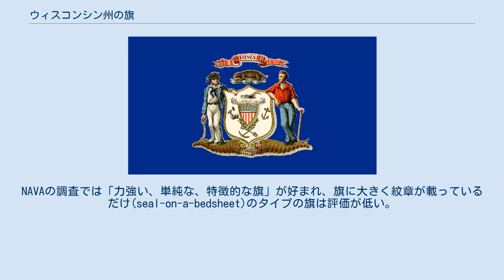ウィスコンシン州の旗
ウィスコンシン州の旗（ウィスコンシンしゅうのはた）は、アメリカ合衆国ウィスコンシン州の州旗。
州の紋章が入った青い旗である。
 1866年から1913年までのウィスコンシン州の旗 1913年から1981年までのウィスコンシン州の旗 この旗は1866年にウィスコンシン州の連隊が戦場で使用する旗として使用したのが最初である。
1913年に州の法律で州の旗のデザインが指定された。
 1941年、カール・R・エークルンドはウィスコンシン州知事ジュリアス・P・ハイルの要請により、南極大陸にウィスコンシン州の旗を掲げたと報告した。
その地点は、南極点の約500マイル北で、前人未踏の地域に620マイル入った所である。
1958年、エークルンドは別の旗を南極大陸で掲げた。
その旗は州の博物館で展示するために寄贈された。
 1953年、ウォートマ選出の州下院議員ウィリアム・ベルターが、旗のデザインが詳細すぎて製作のコストが高くつくと批判した 。
 1973年に、州議会が旗に"Wisconsin"という言葉を加えようとしたが、あまりに取り散らかっているとして批判された。
 1975年、州の紋章ではなく州の印璽が描かれた不正確な州の旗が売られていたので、ウィスコンシン州務長官ダグ・ラフォレットは、正しい州の旗には下部に13個の星が入った旗(banner)は描かれていないと注意した。
 1979年、他に多くある青地の州の旗と区別しやすくするために、旗に"WISCONSIN"の文字と、合衆国への加盟が承認された年である"1848"の文字が加えられた。
1981年5月1日以降に製作されるすべてのウィスコンシン州旗は、このデザインを使うことが求められた。
 2001年、北米旗章学協会(NAVA)は、カナダの州およびアメリカ合衆国の州・海外領土の72の旗のデザインの質のランキングを発表したが、ウィスコンシン州の旗は65位だった。
NAVAは、米国の州の約半分が青い地の旗を使用していて見分けがつけづらく、また、単純な紋章と標語だけの旗は評価が低いとコメントした。
NAVAの調査では「力強い、単純な、特徴的な旗」が好まれ、旗に大きく紋章が載っているだけ(seal-on-a-bedsheet)のタイプの旗は評価が低い。